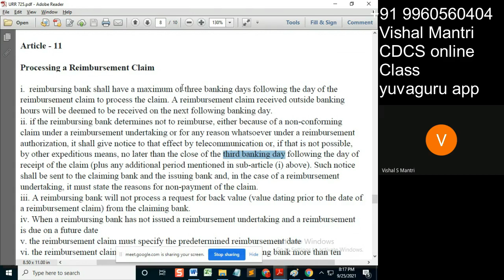CDCS class URR 24092021 watermark#short94